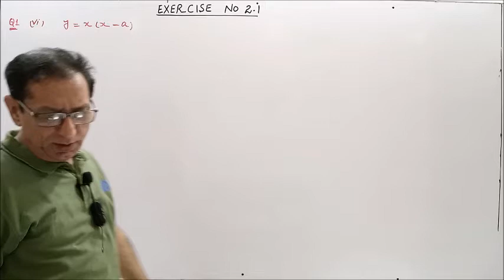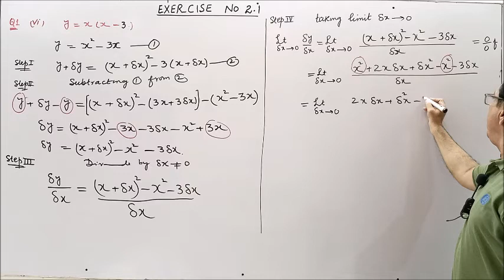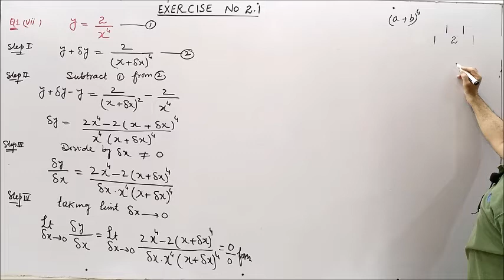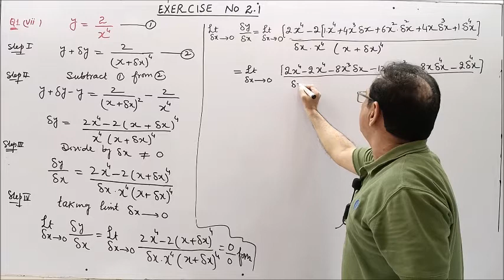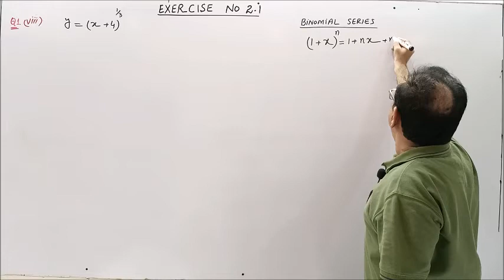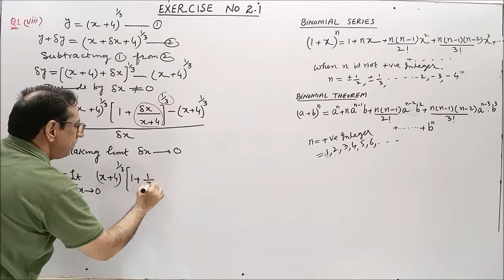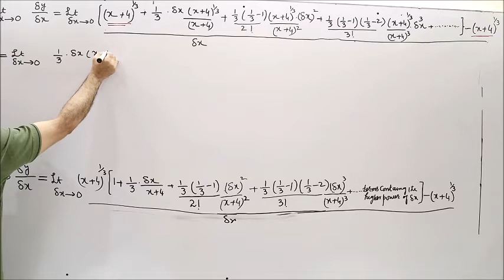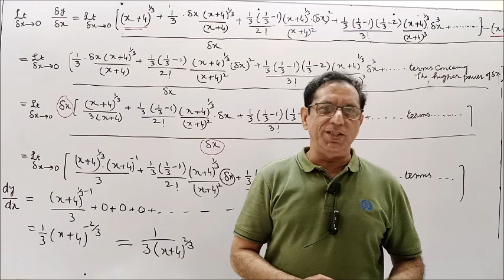Ch#2 Differentiation | Ex 2.1 Q1 part (vi), (vii), (viii) | Maths Fsc Part 2 (Lec 4)